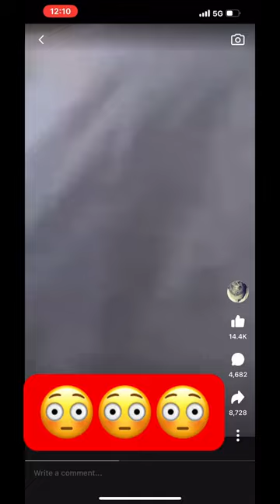Lady debit card declined an she trashes 7-11!!